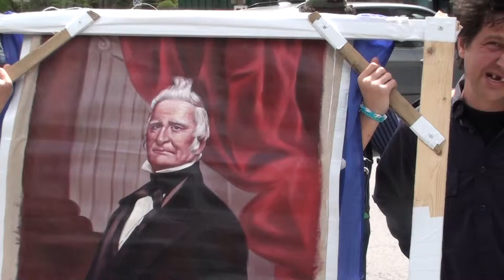Journée des Patriotes 19-05-2014 3/22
Confrontation avec des nationalistes du Canada